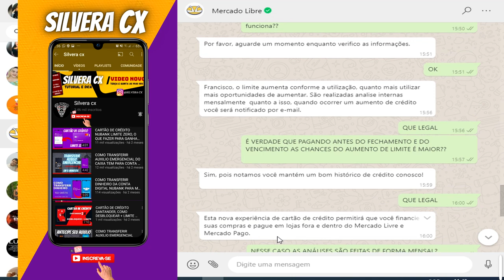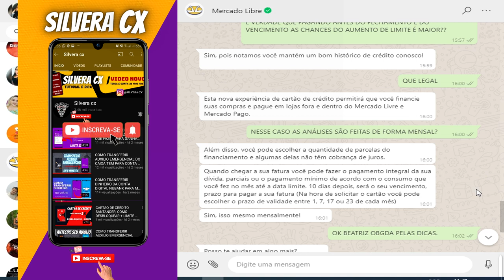URGENTE! CARTÃO DE CRÉDITO MERCADO PAGO, VEJA COMO TER AUMENTO DE LIMITE MENSAL...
OLÁ PESOSOAL! HJ IREMOS FALAR SOBRE COMO FAZER PARA AUMENTAR SEU LIMITE DO CARTÃO DE CRÉDITO DE FORMA MENSAL. ISSO MESMO VEJA O QUE A ATENDE ME FALLOU SOBRE AUMENTO DE LIMITE NO CARTÃO...